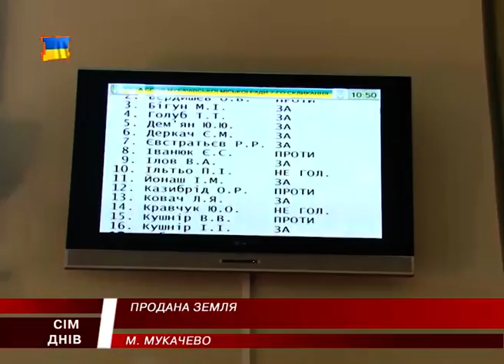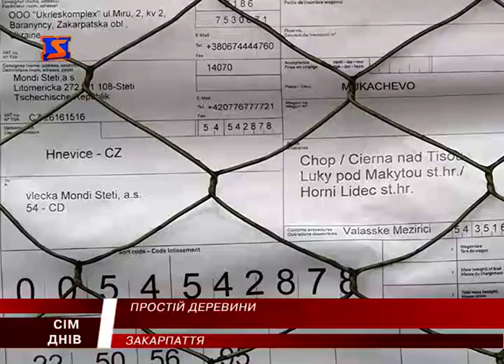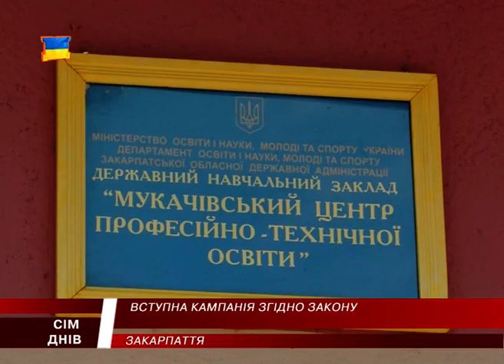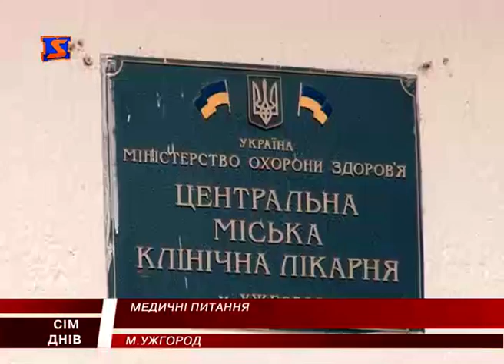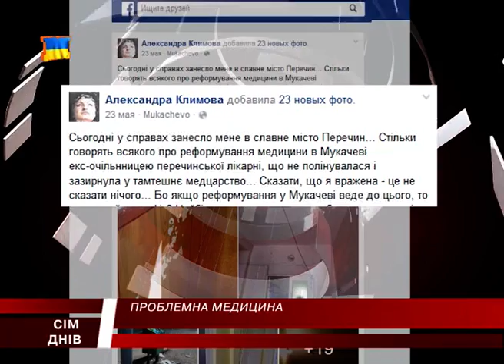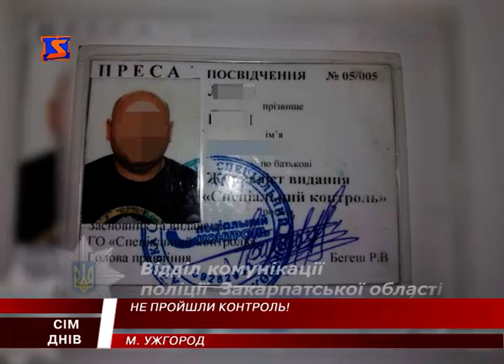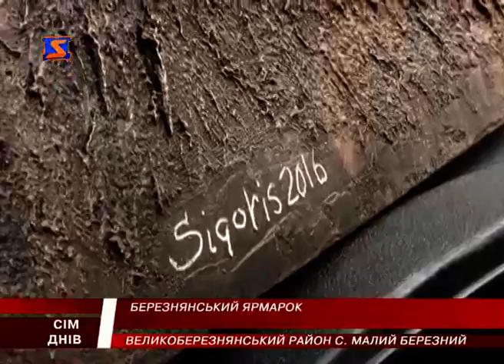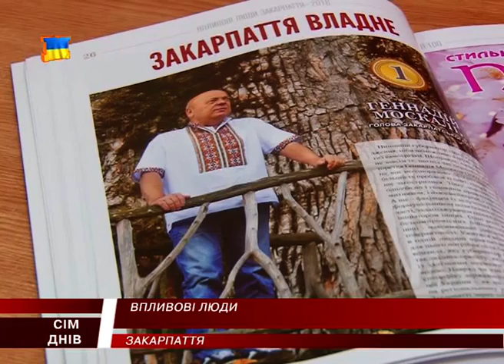М Студіо 7 Днів новини Закарпаття за тиждень 24 липня 2016 року